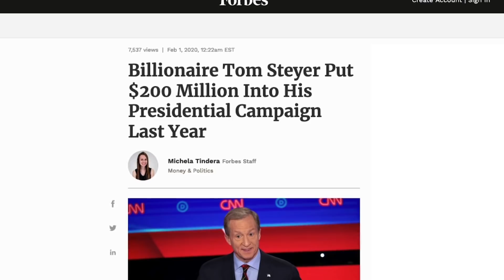Finally, It's Over!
📕 Order my book "The Liberal Media Industrial Complex" or download the e-book from Kindle, iBooks, Google Play, or Nook.

Look at these awesome products I use and recommend from Amazon